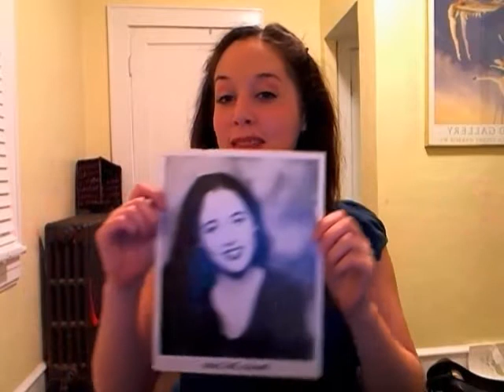I found my first headshot...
This is an old pic of me when I was 19. Now I'm 36...almost 37. Do I look different?